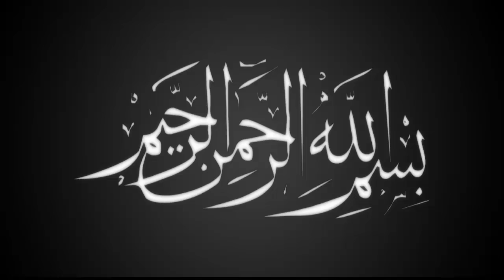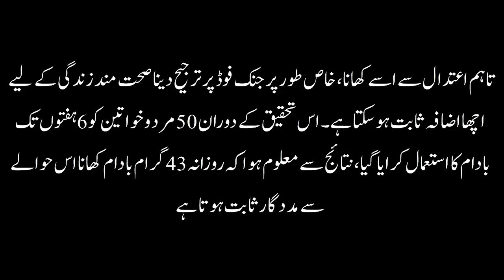A Magic Benefit of Eating 43 grams of Almonds continuously for 6 weeks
Medical experts say that regular consumption of almonds lowers the level of harmful cholesterol in the body, which reduces the risk of heart attack and stroke. Regarding almonds, medical experts have revealed that it contains a number of vitamins and such. Ingredients are also found that make the body healthy and the personality beautiful. Research from Pennsylvania State University in the United States has shown that

Eating a small amount of almonds daily raises the level of HDL cholesterol, which is good for health and removes bad cholesterol from the body. Penny Chris Atherton, a scientist at Pennsylvania State University, published his research in the Journal of Nutrition. According to Penny Chris, several previous studies have shown that eating almonds itself lowers LDL cholesterol, which, if increased, increases the risk of heart disease. He said that it is important to know that almonds increase the efficiency of HDL cholesterol and remove LDL from the arteries of the heart and expel it from the body. The amount of HDL cholesterol in the blood of those who ate it confirmed that it is also very beneficial for the heart. According to researchers, although the risk of heart disease can not be completely eliminated from almonds alone, Can be greatly reduced and it proves to be a healthy dietary choice that provides the body with good fats, vitamin E and "We do not consider it a cure for every disease, but eating it in moderation, especially junk food, can be a good addition to a healthy life," he said. Men and women were given almonds for 6 weeks, the results showed that eating 43 grams of almonds a day is helpful in this regard.بادام کھانے کا ایک زبرد ست جادوئی فائدہ, badam ke fayde. badam